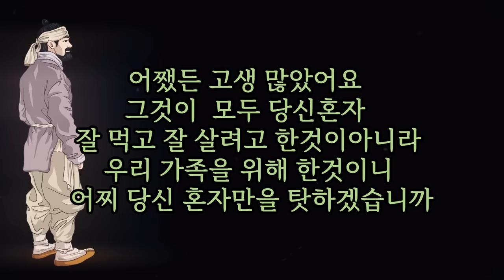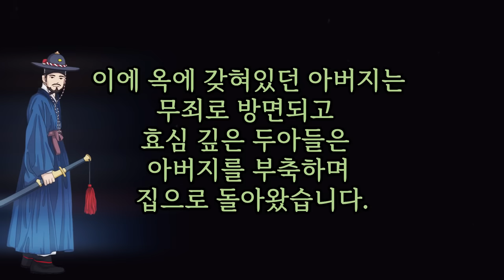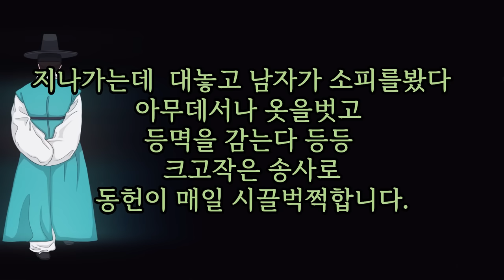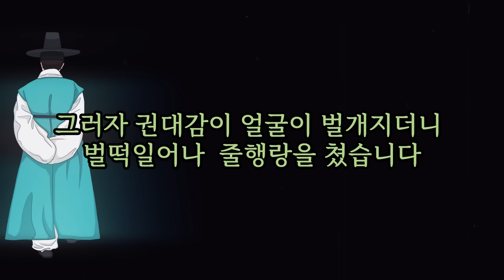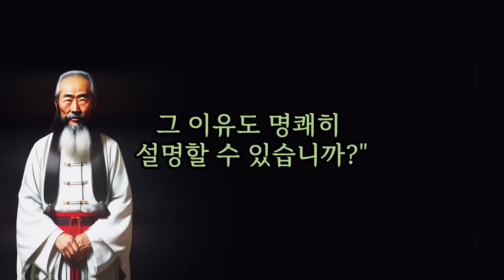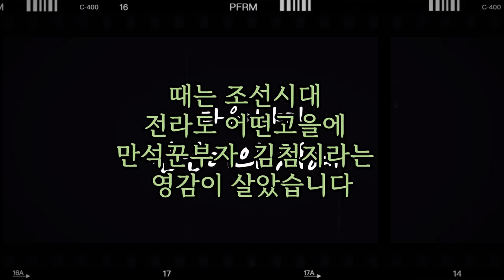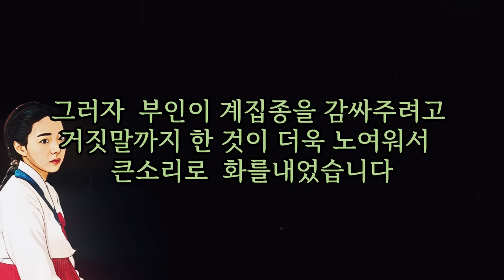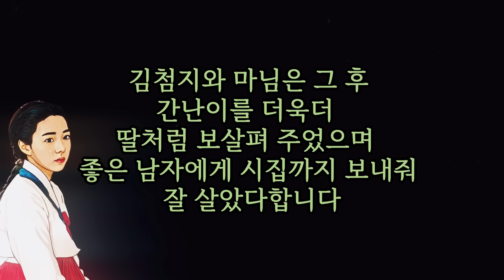불면의 깊은밤에 ...달콤 쌉쌀한 이야기 5 편 [해학과 웃음이 가득한 이야기]